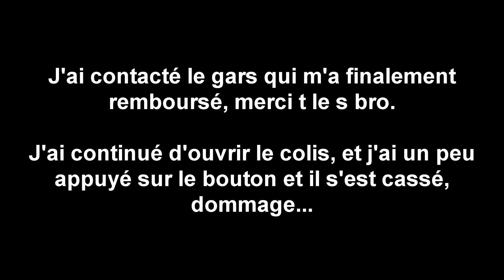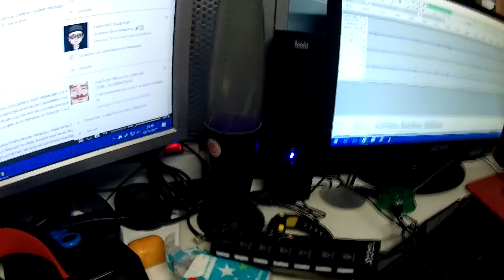LE PIRE UNBOXING DE MA VIE !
Aujourd'hui on se retrouve pour le pire unboxing de ma vie, j'ai acheté 2 produits et les 2 sont cassés. Niquel :D

Hub USB

Micro cravate

🎵 Musiques utilisées 🎵
❴ Aucune musique utilisée ❵

❯ Steam : ❴ stan1712 ❵
❯ Skype : ❴ stanislas.castaybert ❵

N'oublie pas le pouce bleu et un petit commentaire !